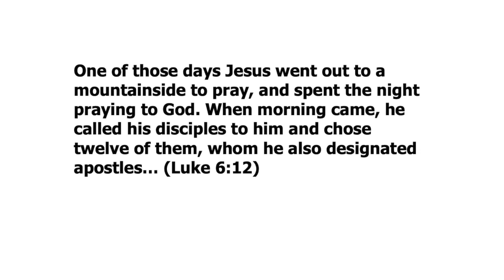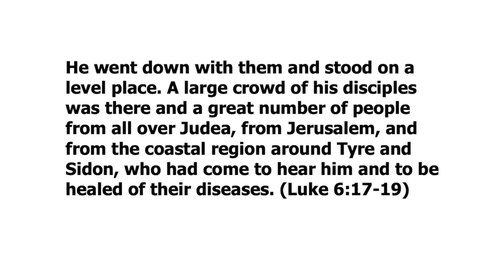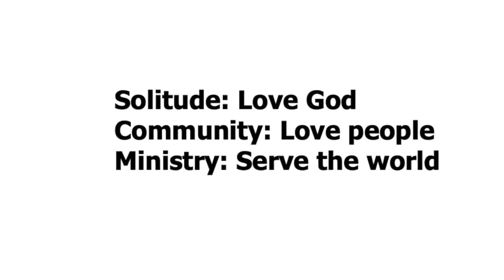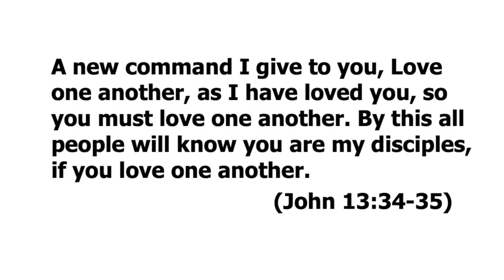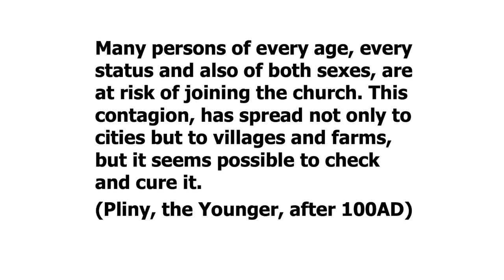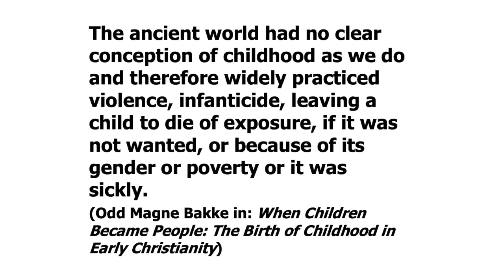The Power of Belonging - Dr Daniel Duda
Evangelism Jesus' method